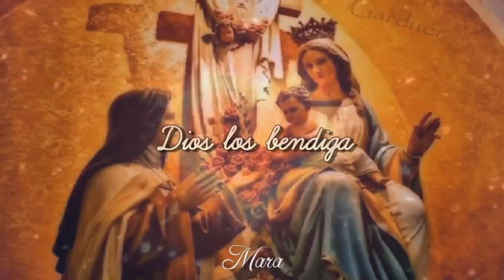DESCALZOS AL AIRE | Martes, 21/03/2023.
Conductoras: Isaura & Iraima